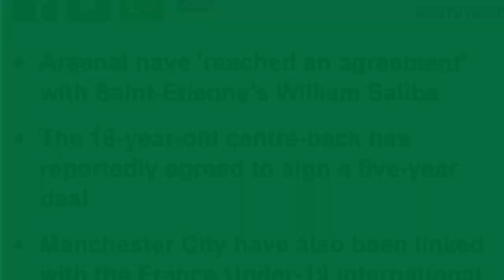ARSENAL DAILY TRANSFER NEWS || ARSENAL FIRST SIGNING || WILLIAM SALIBA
Arsenal finally making some progress in the transfer market but...